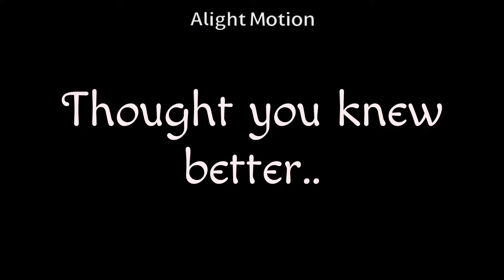Yes I am an icon.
Yes, I am alive,